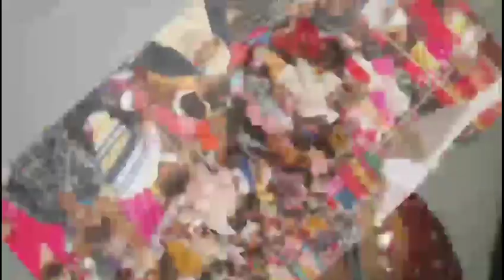maa se mukh na mod ।। shivani sharma ।। AK Guru Agra.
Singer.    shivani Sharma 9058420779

lyrics.      AK Guru Agra

Additer.    vk singer